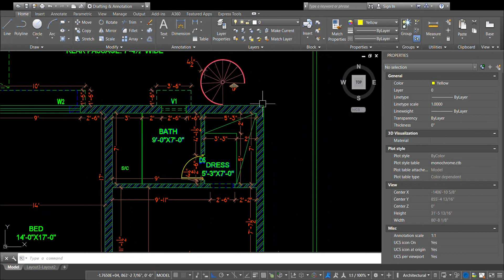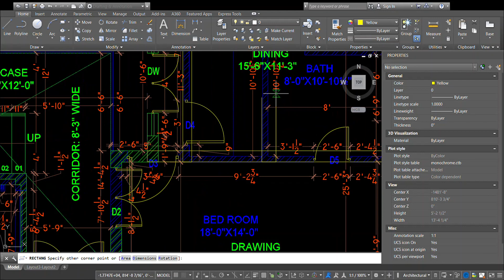What is Superimposed Drawing? How to Make a Superimposed Drawing in AutoCAD?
What is Superimposed drawing?
How to make a Superimposed drawing in AutoCAD?
Why is Superimposed drawing made in AutoCAD?
Advantages of super imposed Drawings?
It is an important subject of architecture drawings
Complete tutorial on superimposed drawings.

We are also available for urgent base projects
for contact
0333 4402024